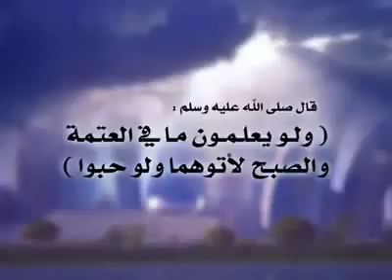للشباب فقط الكبار يمتنعون